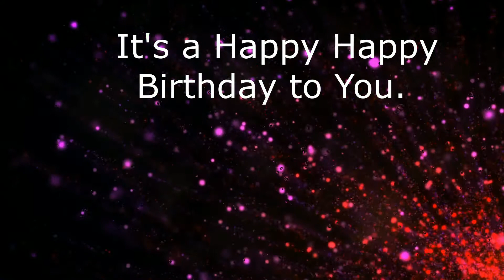It's Adam's Birthday HOORAY! A Better Birthday Song.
It's Adam's Birthday Hooray! A Better Birthday Song, Celebrate Everyone's  Birthday with a Birthday Song.  There are so many names.. Search the Birthday Songs & Celebration Tunes YouTube Channel for a name or use one of our generic videos and celebrate with song.  Simply Share, Post and Celebrate